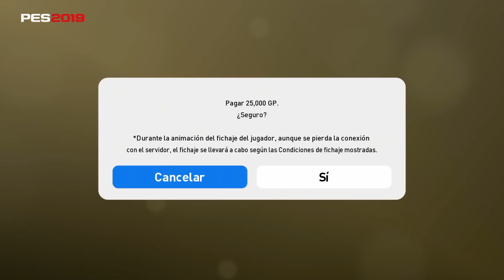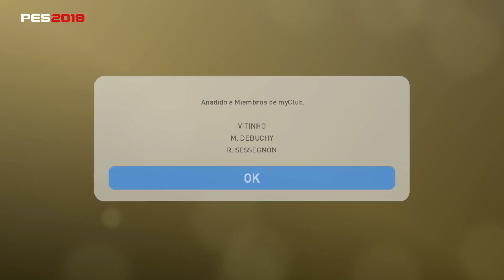ME SALE MI 3ra LEYENDA!! BALL OPENING LEYENDAS PES 2019 MYCLUB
Me sale mi 3° leyenda en este ball opening en myclub pes 2019, espero les guste